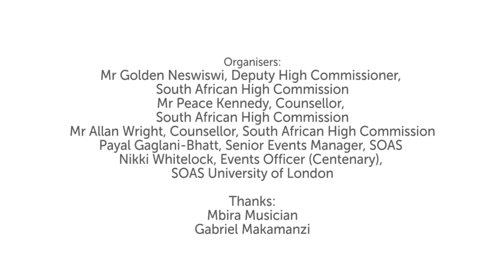O.R. Tambo Centenary Public Lecture and Panel Discussion, SOAS University of London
O.R. Tambo Centenary Public Lecture and Panel Discussion was held at SOAS University of London on 26 April 2017.

In 2017 South Africa celebrates the centenary of the birth of O.R. Tambo, an anti-apartheid politician and revolutionary who served as President of the African National Congress from 1967 to 1991.

The South African High Commission and its partner, the Oliver & Adelaide Tambo Foundation, will celebrate the life of O.R. Tambo in a series of events taking place in 8 countries around the world. The events will explore In His Footsteps: Passion, Patriotism, Integrity, Humility.

Join us for the first event in the series, hosted by SOAS University of London, where speakers will remember O.R. Tambo. The theme of panel discussion will be: 'Retracing O.R. Tambo's path towards liberation and the dawn of democracy in South Africa'.